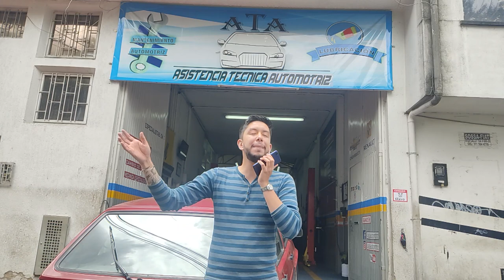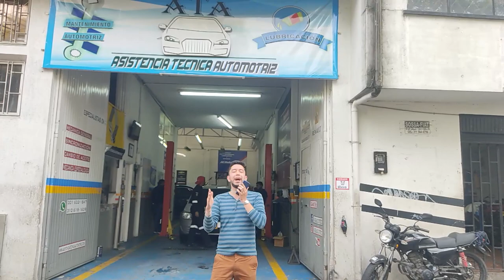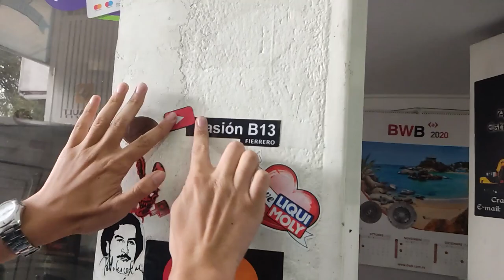Frenos ventilados, ranurados y perforados para el NISSAN TSURU. Proyecto Nissan Sentra b13.